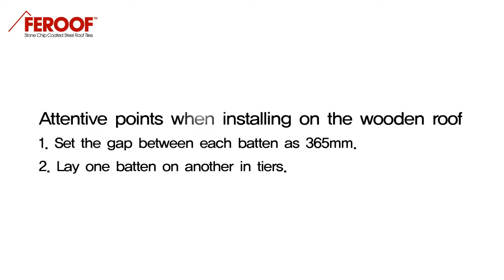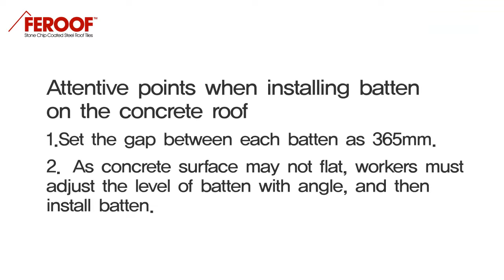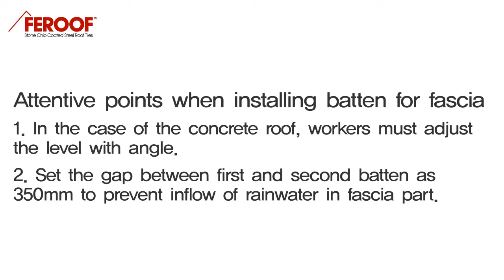FEROOF Roof Tile Installation Movie Part 01